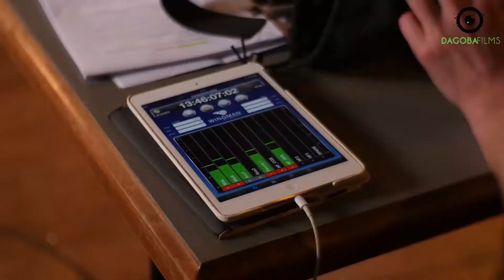[MAKING OF] Lundi, contrôle surprise ! - TER Pays de la Loire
Pour tout savoir sur SNCF TER Pays de la Loire, RDV